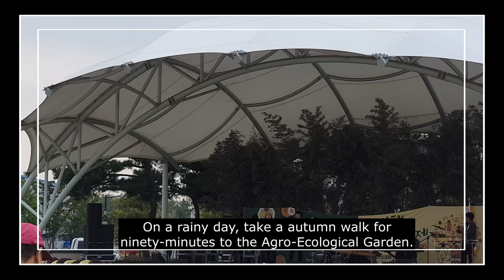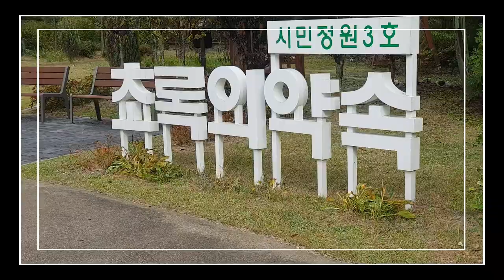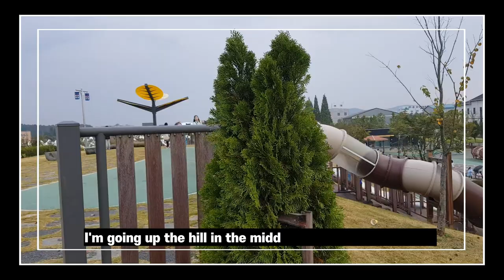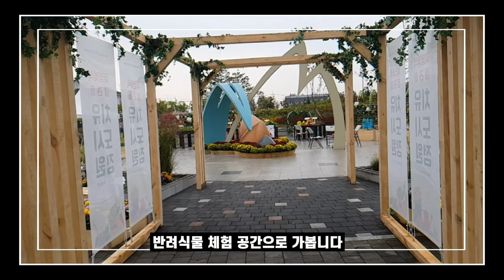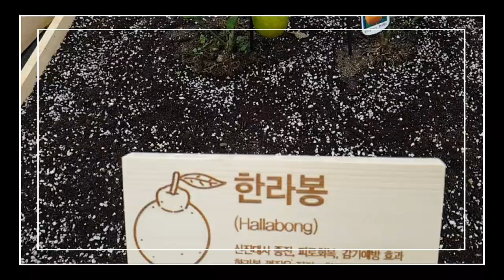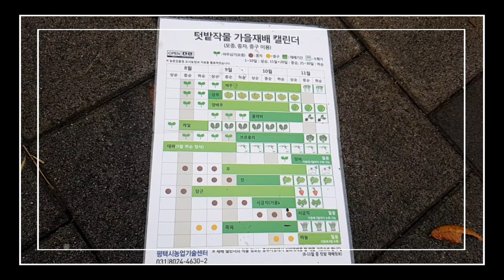가을 비 내리던 날 사계절 꽃과 축제가 있는 동네 가을 산책 90분 코스(평택 농업생태원 가을수확축제)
가을비  내리던 날
사계절 꽃과 축제 가 있는 동네 가을산책 90분 코스

천둥 번개에다 추적추적 가을 비는 내려도
추수가 끝난  논을 지나
사계절 내내 나에게 자연의 아름다움을 모아 두고 산책의 즐거움 주는 곳
늘 계절에 맞는 꽃과 축제를 열어 주는 평택 농업생태원 농촌 테마파크 공원
한 바퀴를 돌며 산책합니다

On a rainy day, take a autumn walk for ninety-minutes to the Agro-Ecological Garden.
Even if there is thunder and lightning and autumn rain falls
Passing through the rice fields where the harvest has ended
A place that brings together the beauty of nature and gives me the pleasure of walking throughout the four seasons..
A rural theme park that always offers seasonal flowers and festivals
I take a walk around once